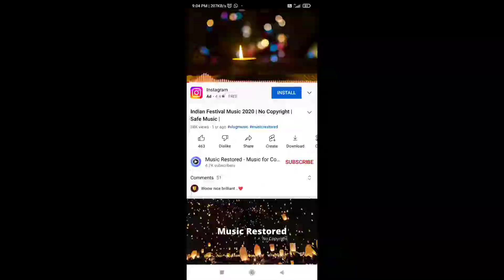भाऊबीज विशेष रांगोळी🎁 Bhaubeej rangoli design/Bhaidooj rangoli/Simple and easy Diwali rangoli design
welcome to Swapnali's cornar ❤️

• Aripan (Bihar)

• Aipan (Uttarakhand)

• Jhoti or Chita (Orissa)

• Kolam (Tamil Nadu)

• Muggu (Andhra Pradesh)

• Madana (Rajasthan)

• Rangoli (Gujarat, Karnataka and Maharashtra)

attractive Rangoli
basic rangoli
beautiful rangoli
creative rangoli
# daily rangoli